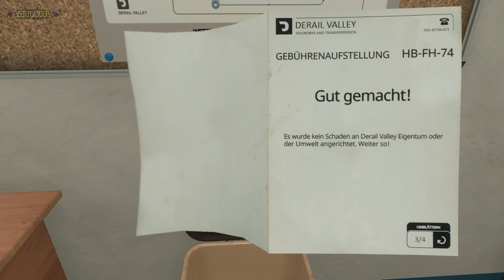Auf dem Weg zum ersten Stop. | Derail Valley | Ep. 107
Fahre massive Züge und erweitere deine Lizenzen in diesem großen, Open-World Zugsimulator! Transportiere unterschiedliche Fracht und starte deine Karriere noch heute,

Genre: Simulation
Entwickler: Altfuture
Publisher: Altfuture
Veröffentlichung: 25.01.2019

Game-Tags